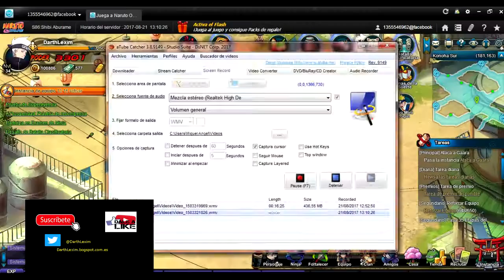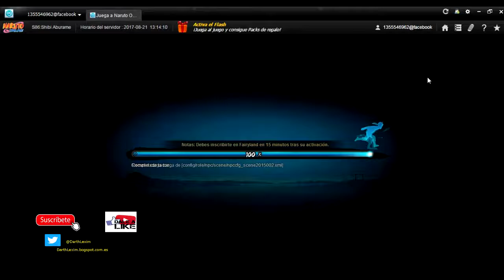NARUTO ONLINE FUERA DE CAMARAS: POSTERIOR AL CAPITULO 19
AQUI PODREIS VER TODO EL AVANCE QUE SE PUEDE HACER DESPUES DEL EPISODIO 19  SIN HACER INSTANCIAS DE LA SERIE. SUBIREMOS DE NIVEL NUESTRO EQUIPO, EXAMEN NINJA, BATALLA, PRUEBA DE SUPERVIVENCIA, PROPERIDAD, TAREA DE PREMIO, ETC. SIN MI ROSTRO.